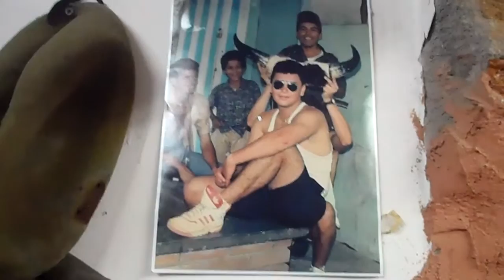Museo Popular de Siloé y la historia del Tombo Milton